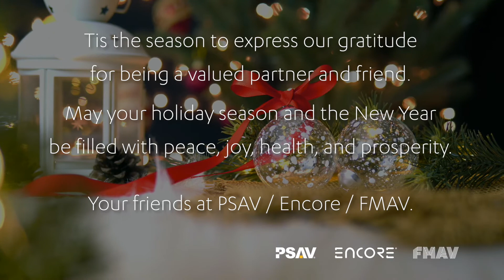Happy Holidays from PSAV, Encore & FMAV